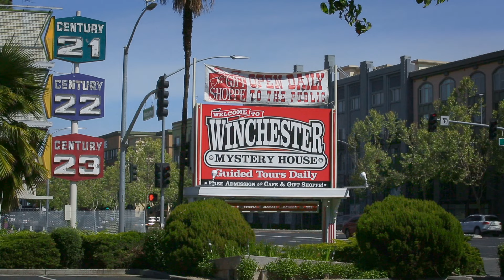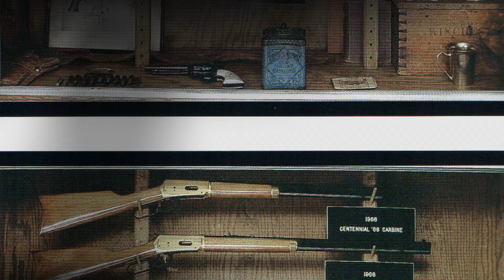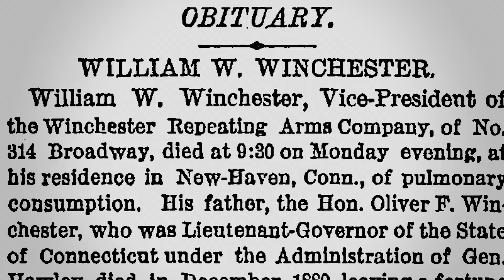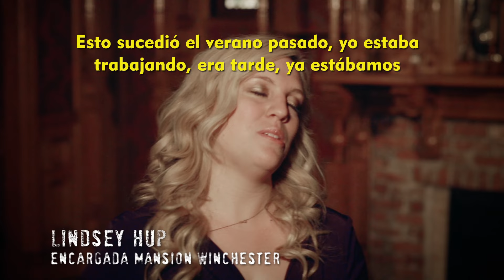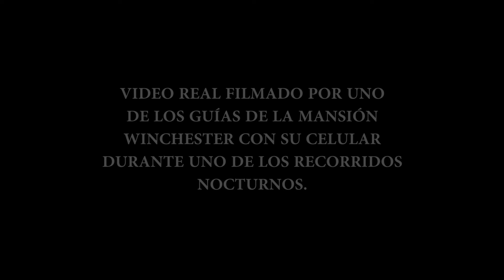LA MANSIÓN WINCHESTER - Capítulo estreno de Voces Anónimas V con Guillermo Lockhart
La mansión Winchester día a día abre sus puertas para que muchos, al ingresar en ella, descubran un mundo sobrenatural, misterioso y, por momentos, enloquecedor. Esta conocida construcción estadounidense desafía completamente cualquier tipo de norma arquitectónica y, a la vez, se burla con saña de la lógica, el tiempo y el escepticismo.
Sus múltiples habitaciones y ventanas, sus puertas que no conducen a ninguna parte o las escaleras que terminan en el cielo raso hacen que se parezca más a un gigantesco laberinto que a una antigua residencia. Pocos son los que saben que detrás de esa mansión se esconde una historia de vida sumamente interesante: la de la antigua dueña de casa, Sarah, la viuda de Winchester.
Agradecimiento especial a DROSS ROTZANK canal de Youtube de Dross